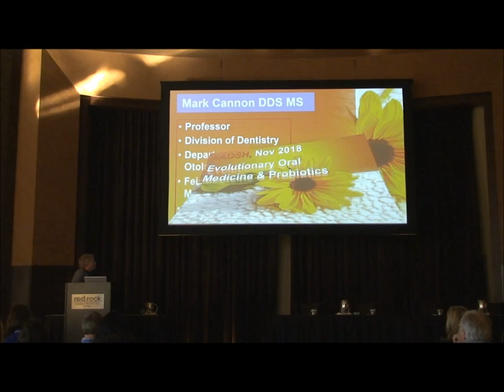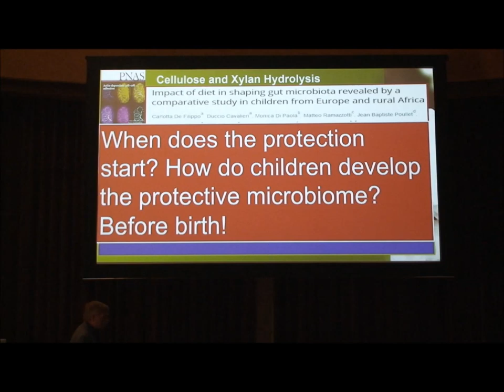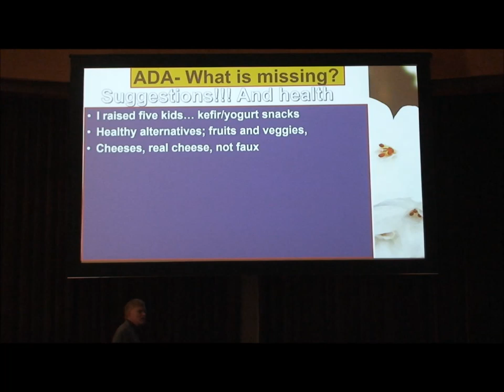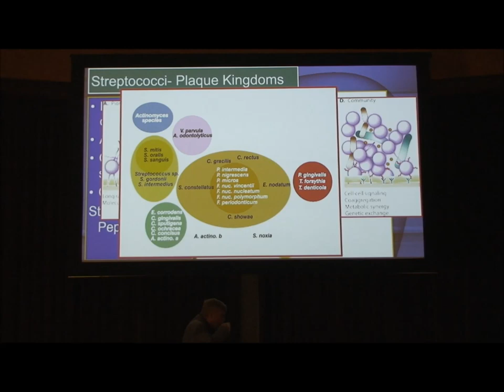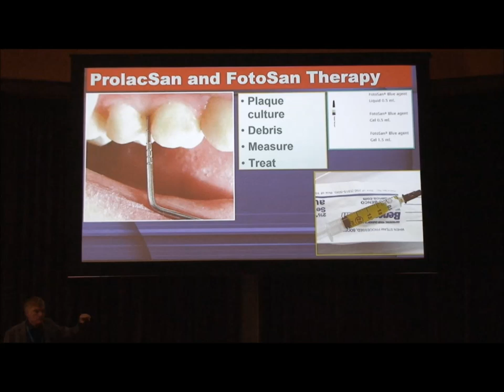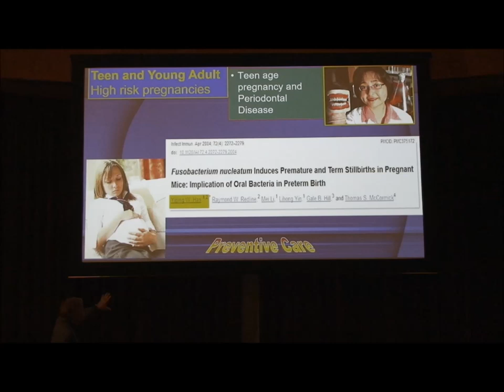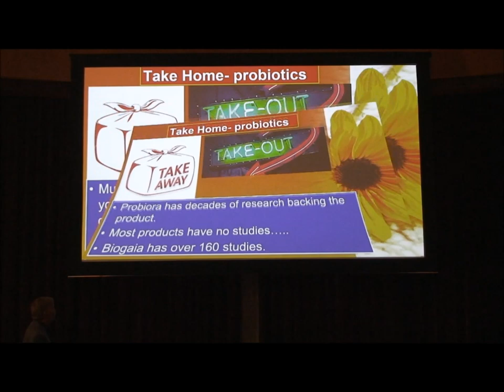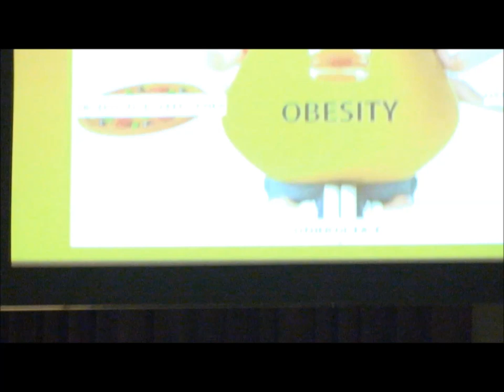Mark Cannon AAOSH 11-8-18 Probiotics